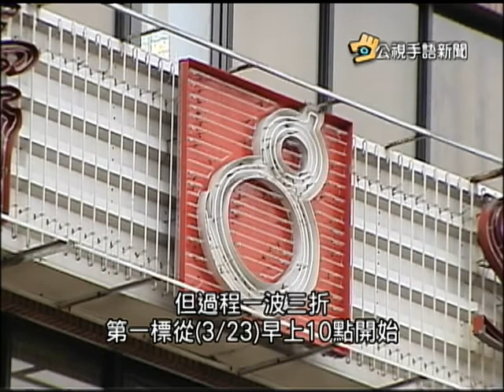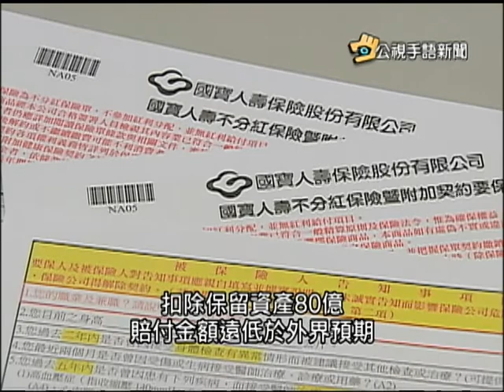20150324 公視手語新聞 國寶&幸福人壽標售 國泰303億元得標